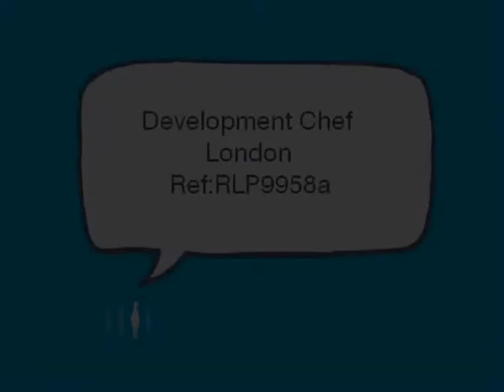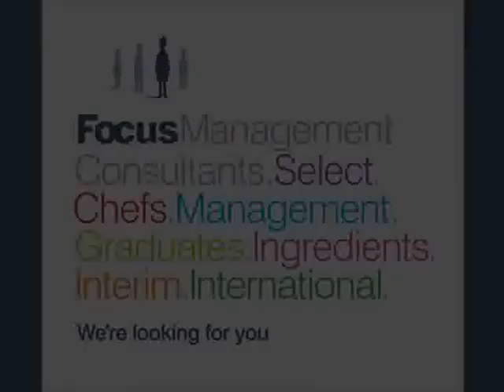Development Chef - Job Opportunity - Food Industry Job - London - Ref:RLP9958a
Are you a Senior Sous Chef looking for a fresh challenge?